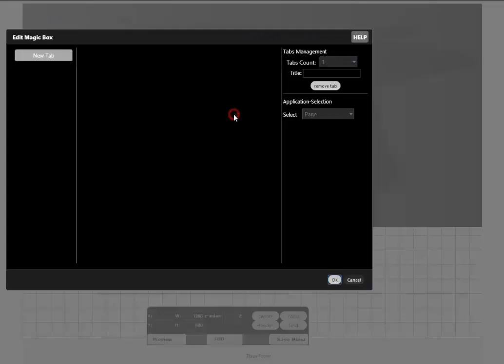Video009 cut 1